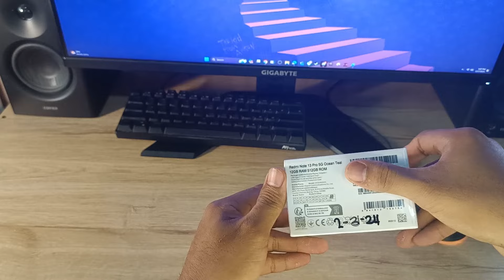REDMI NOTE 13 PRO 5G | UNBOXING | FIRST IMPRESSION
AVAILABLE AT RULLS 1 BOGO CITY, CEBU

GOOD PRICE TO PERFORMANCE RATIO FROM XIAOMI.